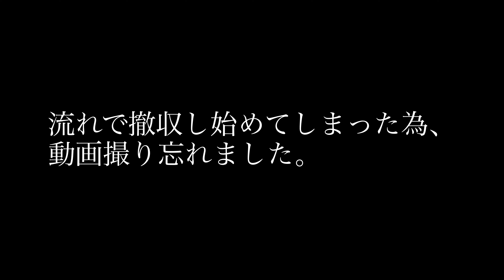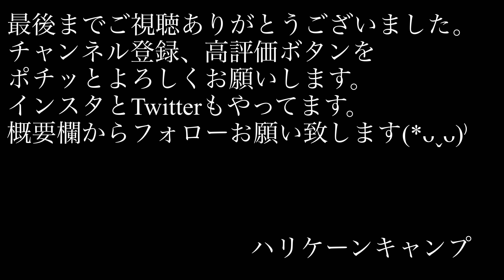【ソロキャンプ】川のせせらぎと虫の音に癒されるソロキャンプ 後編 【奥多摩 氷川キャンプ場】#24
2021年5月11日電車を乗り継いで奥多摩の氷川キャンプ場へ行ってきました。のんびりまったり過ごすはずが、ハプニング発生、、 動画長くなってしまったので、前半と後半で分けてお届けします。今回は後半、お楽しみに下さい。※ちなみに後半はハプニングありません。

【関連動画】

【ソロキャンプ】川のせせらぎと虫の音に癒されるソロキャンプのはすが、ハプニング発生 前編 【奥多摩 氷川キャンプ場】

【キャンプ道具】Soomloom アルミテーブルセットが使い勝手良すぎる件 調理台、食事テーブル、食器乾燥と色々こなせる優れもの【レビュー動画】

【キャンプ道具】噂のホットサンドメーカーで初めてのホットサンド作りに挑戦実力はいかに！？　【ホットサンドソロ　4w1h 燕三条キッチン研究所】

【キャンプ道具】DAISO新ギア 見た目もコスパも良いLEDランタンが出た！ 【100均アウトドアギア紹介】